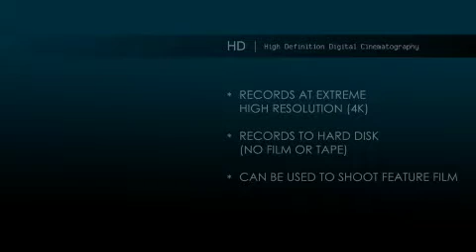The Medium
Two filmmakers, Brad Bischoff and Alex Ioannou, debate the impact of the growing issues between the use of film and digital in the production process. They focus their argument around the emotional attachment to the process as well as the skill level required.